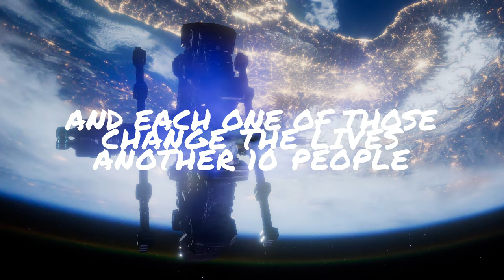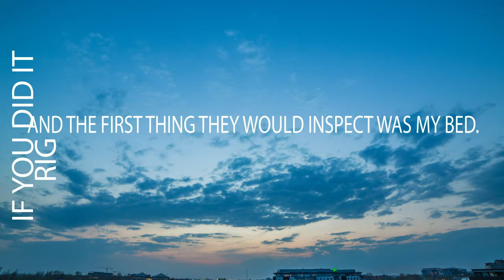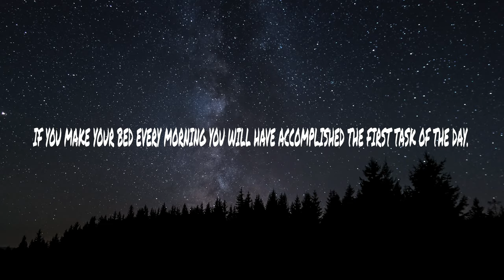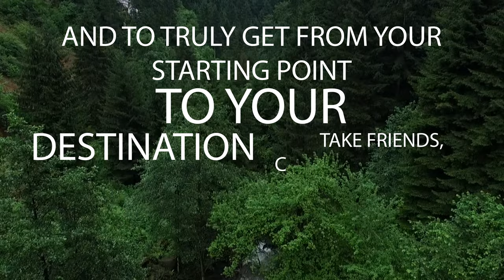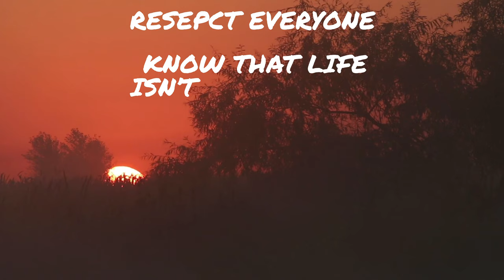Motivation Monday: Make your bed everyday Ret. Admiral McRaven Texas commencement speech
This is a old one but one that rings a bell in the military and with recent COVID19 we all can use motivation in our life.